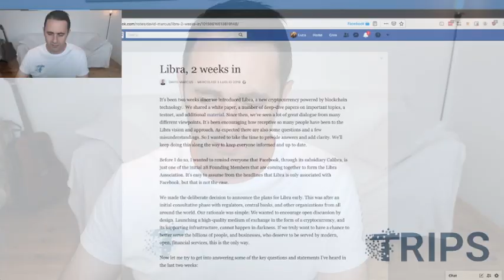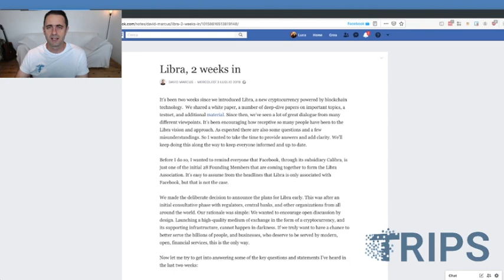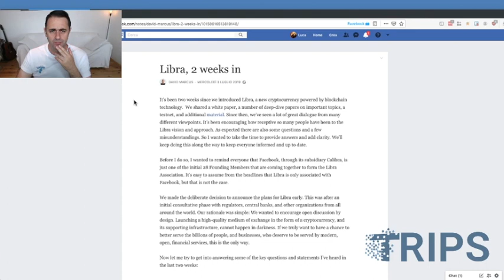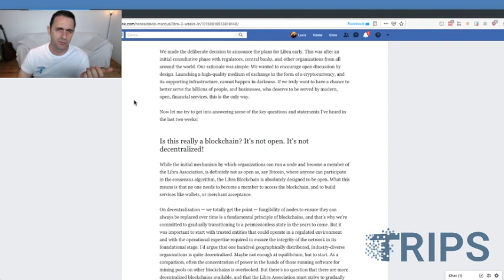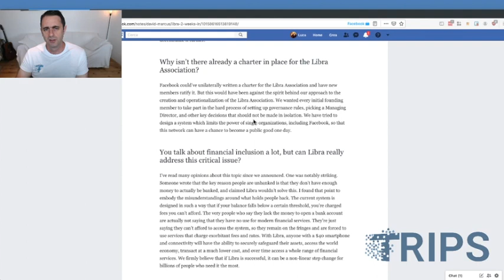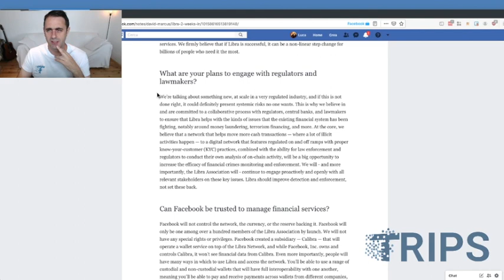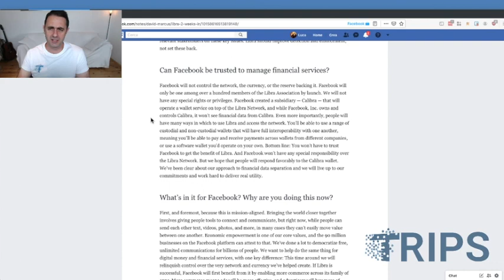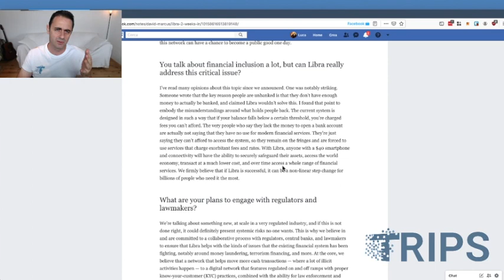Facebook: Let us do Libra and we'll help you kill cash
Here's the real deal Facebook is offering to governments: you can't kill cash alone, we will help you if you let us do Libra and create a global total surveillance system.